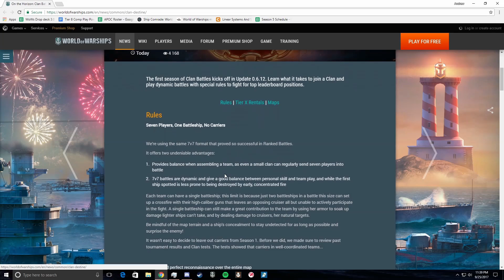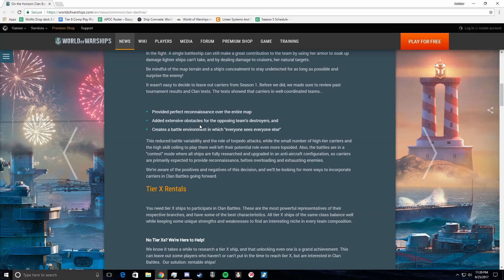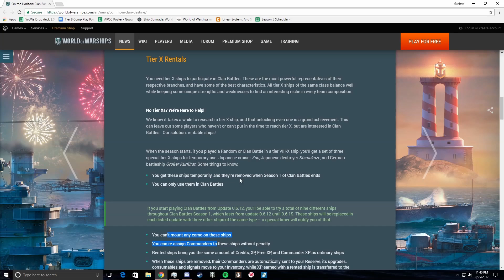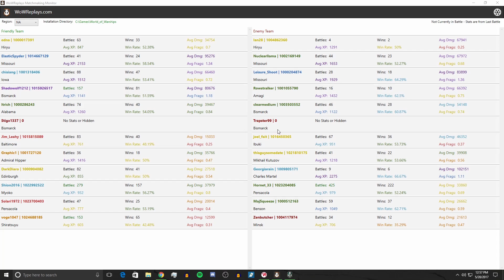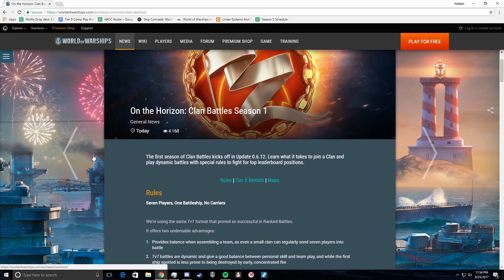World of Warships- Clan Battles: My Thoughts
ElasticSpyder here with a video that might offend some potatoes. i dont really care. I hope this gives some insight on the current problems with clan battles. I added some old gameplay in the background so you guys wouldnt get to bored.